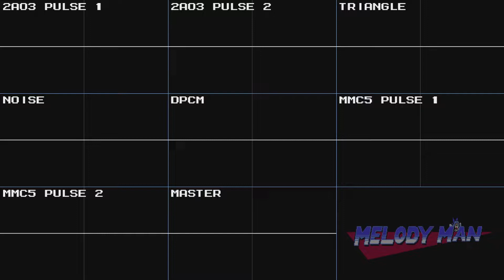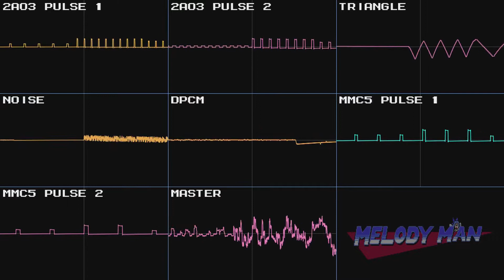(A very late) CIRNO DAY [MMC5]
Cirno day but actually this video was uploaded 6 days later. But hey, 6 is 9 backwards!

►I allow you to use this song for your videos as long as you add my credits in the description